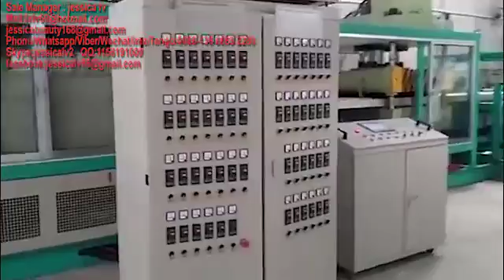Automatic vacuum forming machine for PS foam products,